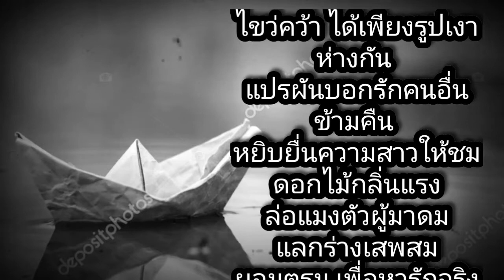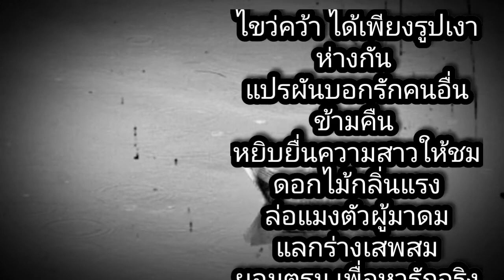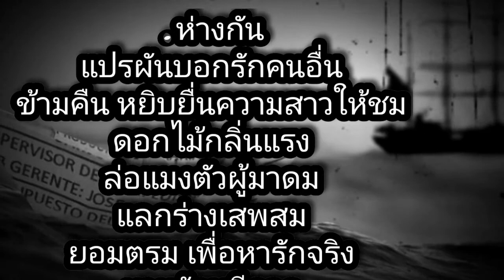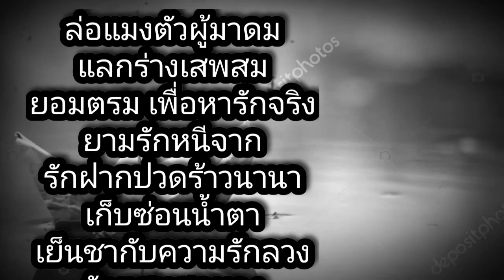เรือรักกระดาษ | เพลง | เนื้อเพลง | ไกรฤกษ์ ชาแนล YouTube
วีดีโอเพื่อความบันเทิง
Pages music slideshows for entertainment